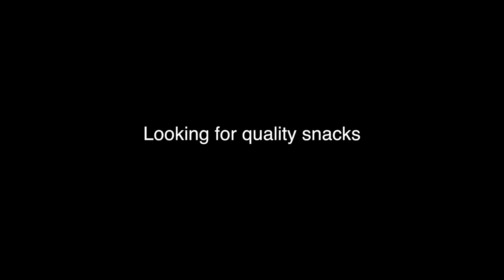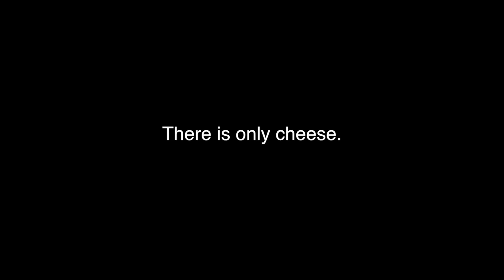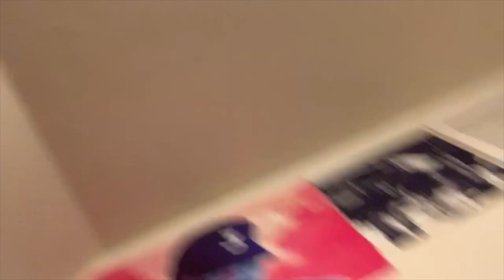The Corona Chronicles: A Quarantine Vlog Day 4